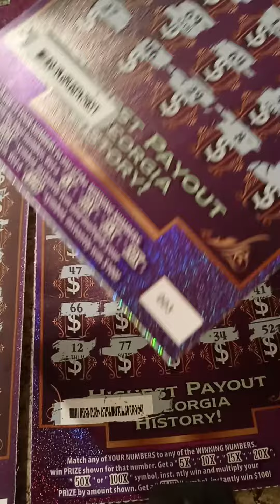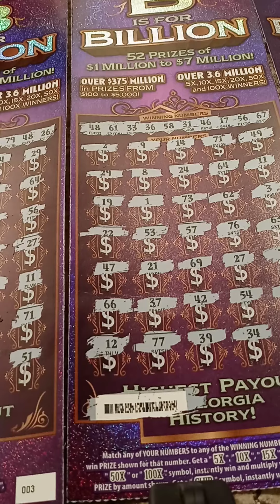I WON 💰 ON BOTH #3🎫 CHECK IT 5X 💰🔥✨💥🌟